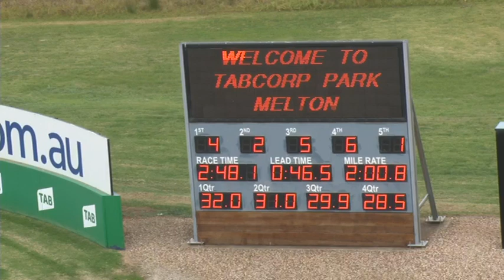Melton 19-05-20 Trial 4